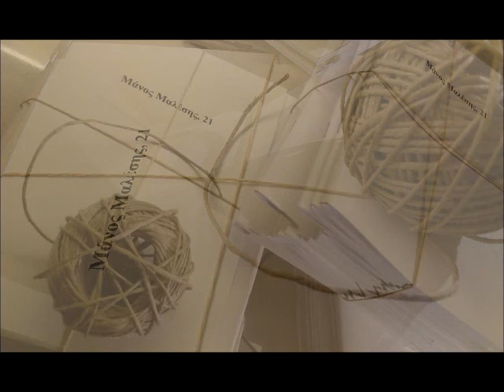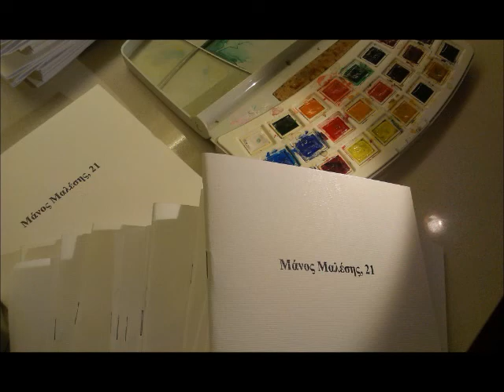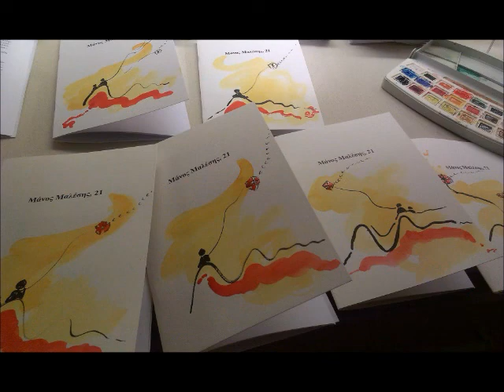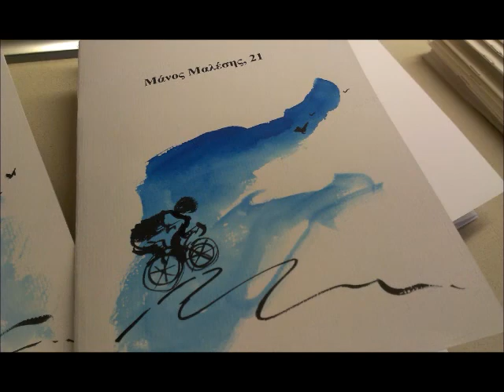Εικονογράφηση ποιητικής συλλογής "Μάνος Μαλέσης, 21"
O Μάνος Μαλέσης έρχεται από τη Θήβα να μας συστηθεί με μια «ποιητική συλλογή» που δεν έχει ακόμα εκδοθεί… αλλά έχει εικονογραφηθεί από τη ζωγράφο Ζάννα Αρτέμη.
Είναι ίσως ο πιο νέος ποιητής της χώρας που αν και 21 ετών εκπλήσσει, και ταυτόχρονα «συνθλίβει» με τα ποιήματά του, το συναίσθημά μας.
Η πρώτη παρουσίαση θα γίνει στις 11/01/2015, στο Polis Art Café
Πεσμαζόγλου 5 Αίθριο Στοάς Βιβλίου.
Καλλιτεχνική επιμέλεια και παραγωγή: Όλγα Μιχελή
Εικαστική επιμέλεια: Ζάννα Αρτέμη